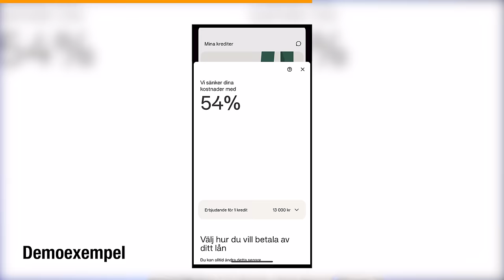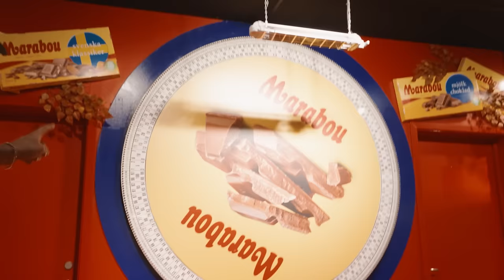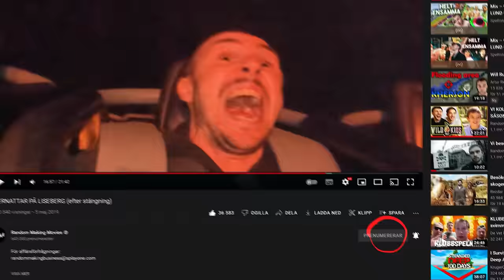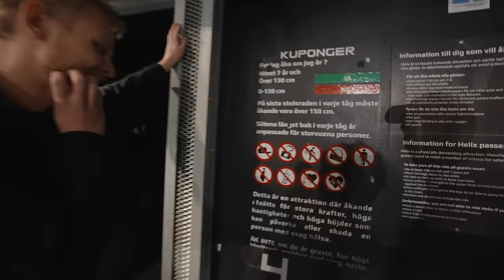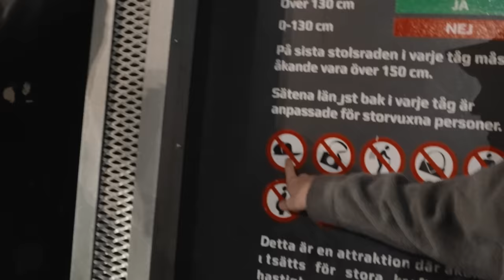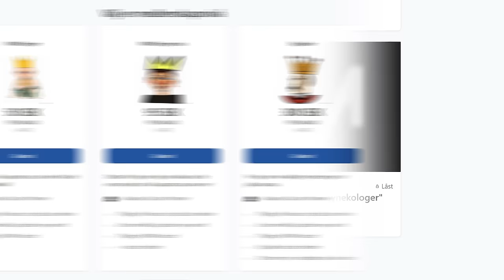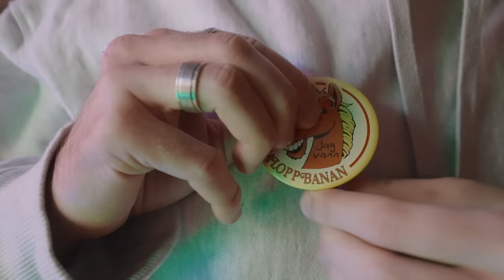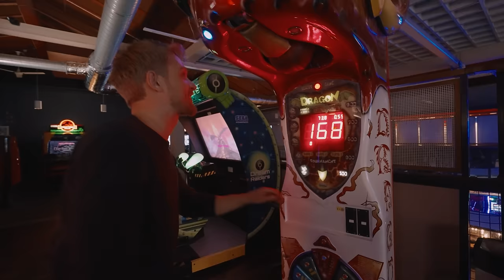ÖVERNATTAR PÅ LISEBERG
Vi är helt ensamma på Liseberg! Videon är i betalt samarbete med Anyfin

Har du befintliga delbetalningar, kreditkortsfakturor eller privatlån? Då kan du ansöka helt kostnadsfritt hos Anyfin om lägre ränta på befintliga krediter!  Anyfin ger endast ett erbjudande om de faktiskt kan sänka dina kostnader. Vill du läsa mer, kan du göra det här
Du kan också få en bättre kontroll över din ekonomi genom appen! Se alla dina fasta kostnader, vart du oftast spenderar dina pengar eller hur mycket du spenderar per dag.

Anyfin-appen är helt gratis och alla funktioner också. Ladda ner appen bums,

Ansökan i videon är bara ett exempel, ingen riktig ansökan.

Besparingen blir 1 652 kr om ett lån på 13 000 kr flyttas till Anyfin vid följande exempel: Rörliga räntan går från 18 % till 9.88 % och den administrativa avgiften från 19 kr till 0 kr. Den nya månadskostnaden blir då 599 kr med 24 månaders återbetalningstid, den effektiva räntan blir 10.34 % och det totala beloppet att återbetala 14 380 kr. Anyfin ger endast ut ett erbjudande om de kan förbättra din tidigare ränta. Anyfin kommer aldrig öka din totala lånekostnad genom att förlänga återbetalningstiden.

Cred till vår kameraman och redigerare Pontus - följ honom på Instagram här